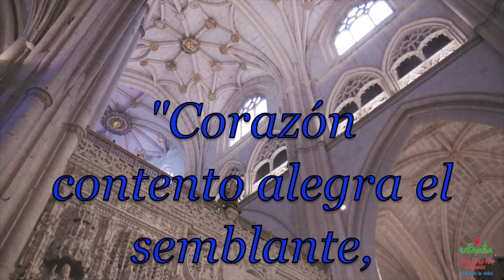Un Minuto de Sabiduría con el Padre José Román Flecha- Proverbios 15, 13 (95)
Reflexiona sobre los Proverbios en la voz del Padre José Román Flecha.

Imágenes de la Catedral de San Antolín Palencia, Espana